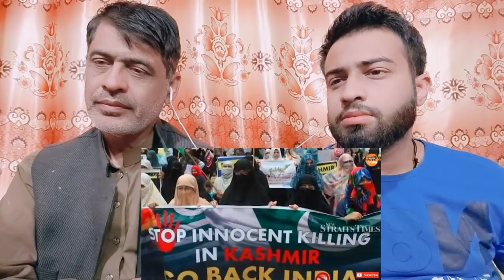Pakistani Insult Of Make In India 100% Best Reply From Indian To Pakistani Chennal By |Pak Family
.credits.

     Wajahat:-    Sheikhwajahat007